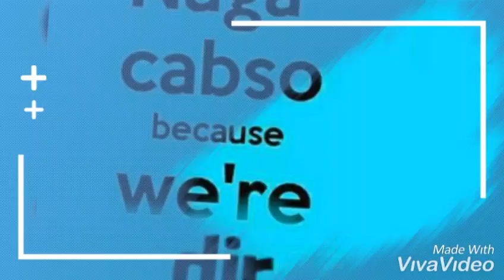Geeshka Iyo Geesiyaasha Direed- Guul Waa Galada Alle- Beesha Direed- Heestii Max'd Cabdi AltoJabuti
Beesha Surre Oo Soo Bandhigeysa Libaaxyada